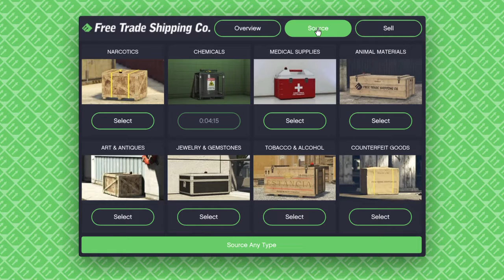Grand Theft Auto V_20170830002640